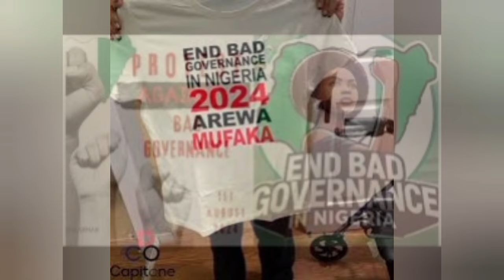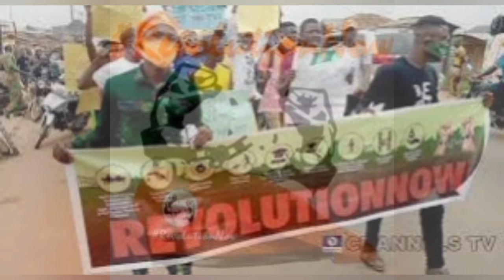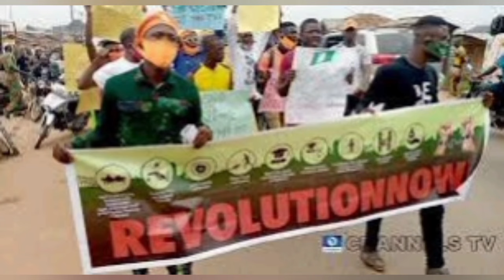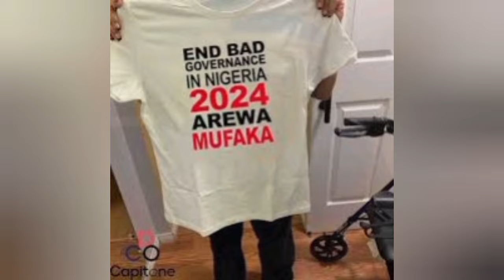NOBODY HAS POWER TO STOP PR0TÈST IN NIGERIA INCLUDING YOU - SAM AMADI TELLS WIKE